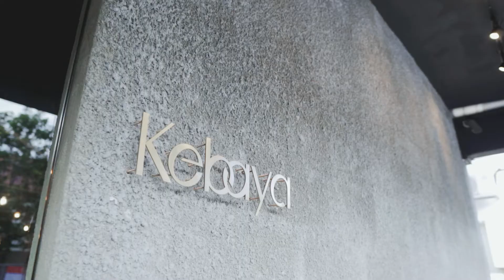Reactions from the first tasters of Shiok Meats’ Cell-Based Crab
Check out the reactions from the first tasters of Shiok Meats’ Cell-Based Crab!

'A great historic moment!'
'Fantastic invention!'
'Fantastic, fantastic!'